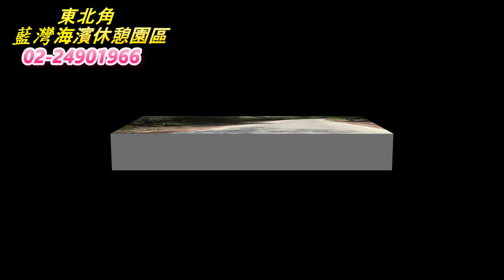藍灣玩很大-20180810至和體育用品一行貴賓搭乘藍灣接龍蜈蚣車